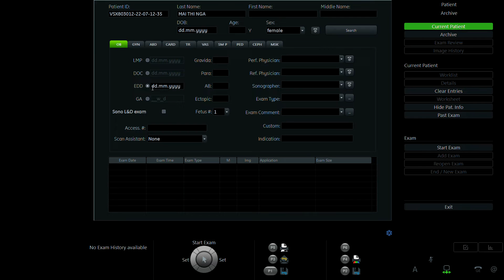MAI THỊ NGA 1993